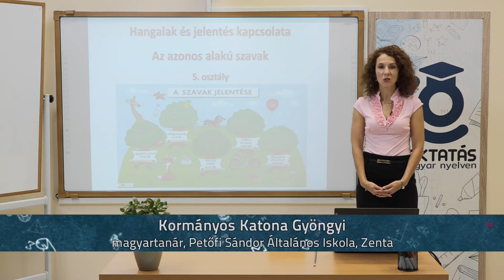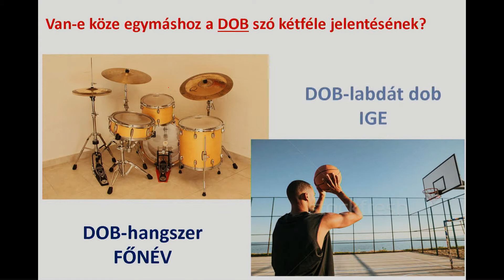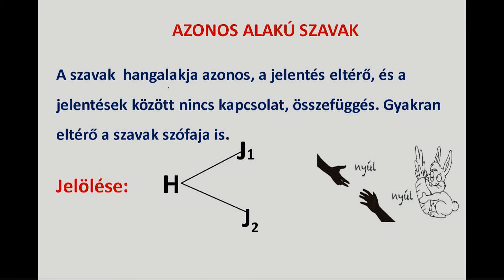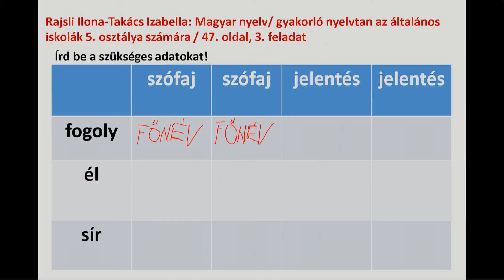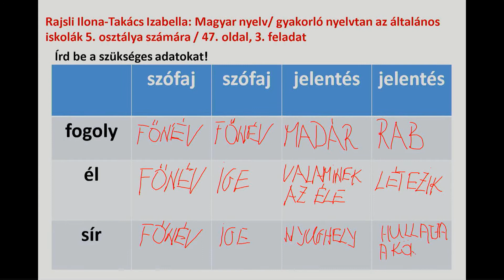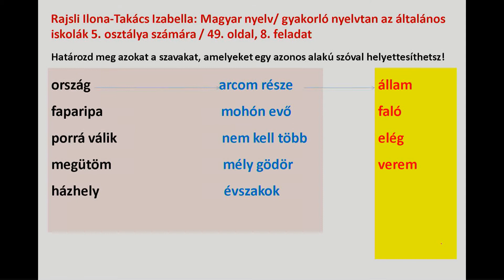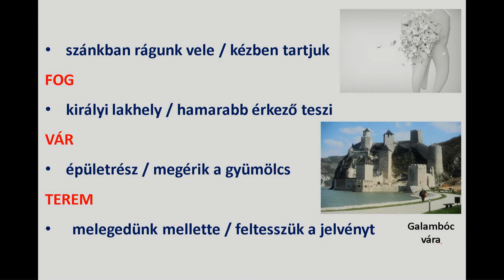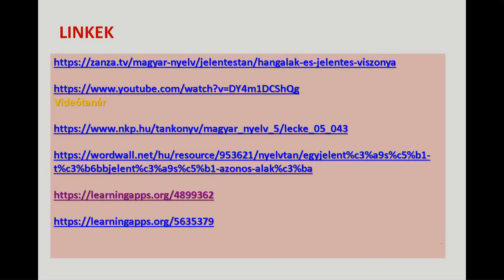Azonos alakú szavak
Tanár: Kormányos Katona Gyöngyi

Ajánlott tartalom:
1. A hangalak és jelentés viszonya

2. A szavak hangalakja és jelentése 1.

3. Okostankönyv

4. Egyjelentésű, többjelentésű, azonos alakú

5. Egyjelentésű, többjelentésű, azonos alakú?

6. Többjelentésű és azonos alakú szavak